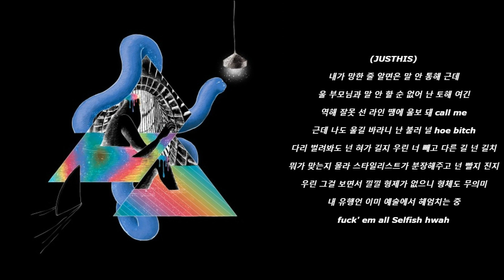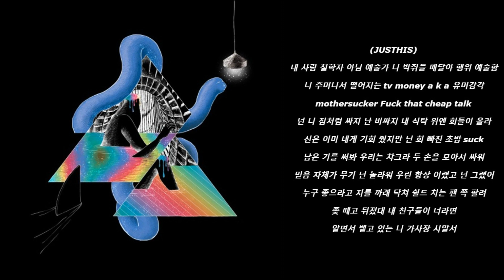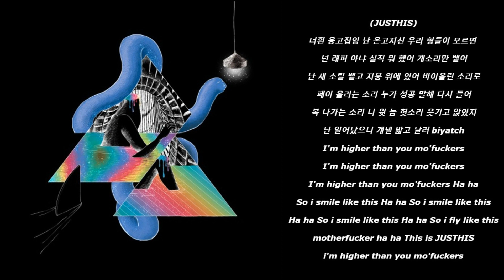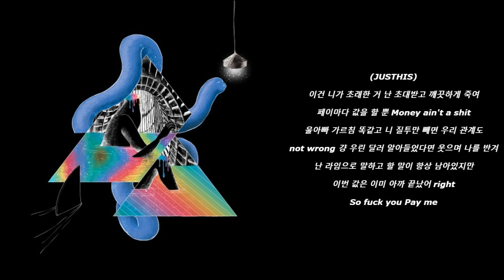돕플라밍고 (Doplamingo) - Ha Ha (Feat. JUSTHIS) [가사] [Lyrics]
0:00 - Verse 1 (JUSTHIS)
2:15 - Hook 1 (JUSTHIS)
2:45 - Verse 2 (JUSTHIS)